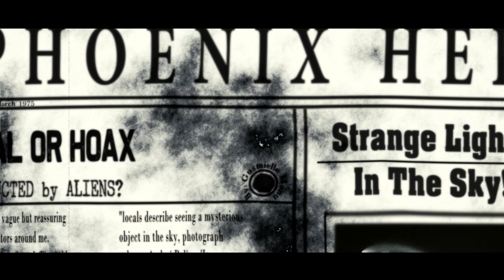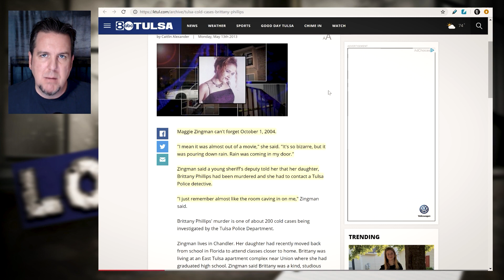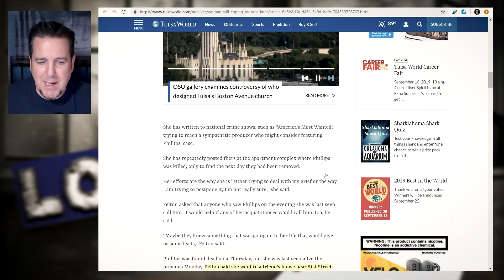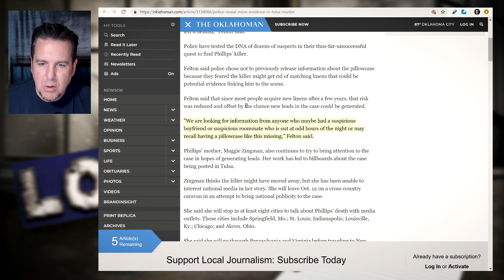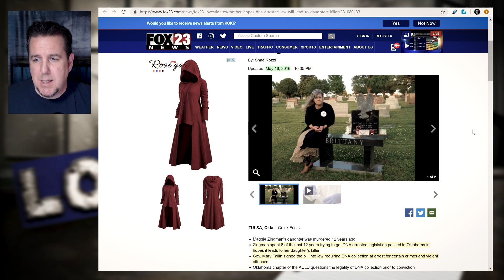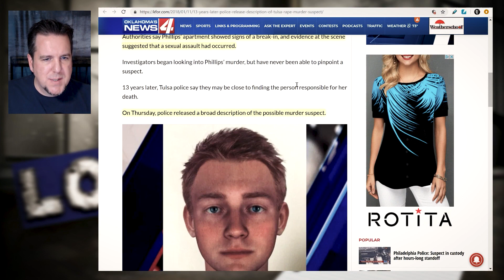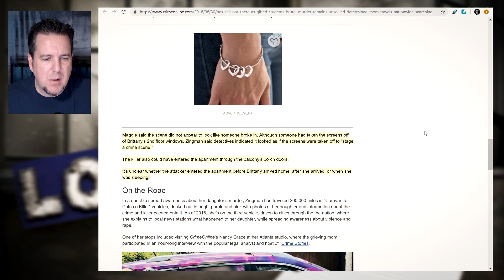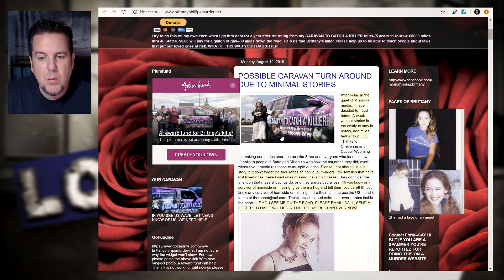BrainScratch: Journey for Justice - Brittany Phillips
Anyone with information on Phillips’ death is asked to call Crime Stoppers at , the Homicide Tip Line at or email .